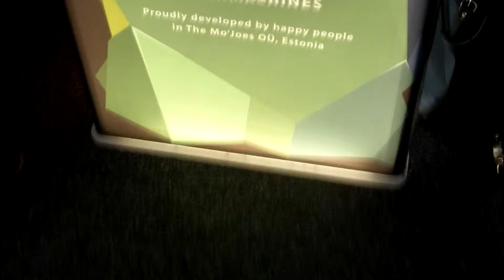TechfluffTV @ Web Summit Highlights 2014